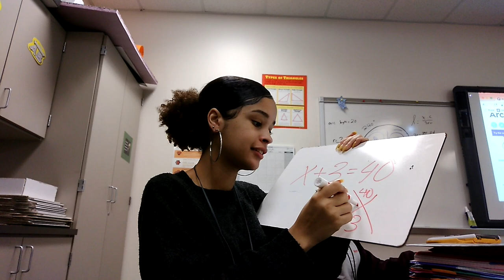A Realx3 JLog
are these even vlogs?

-bee tee dubs if u want me to shout you out just ask! idk what you're gonna gain from it but whateva clouts clout!